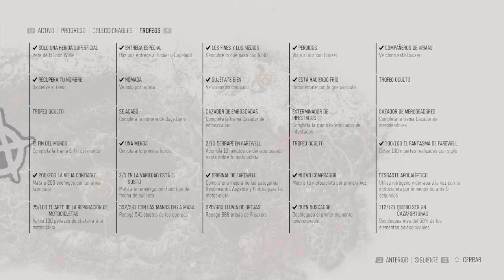En búsqueda de los trofeo Days Gone ( Capitulo 12)